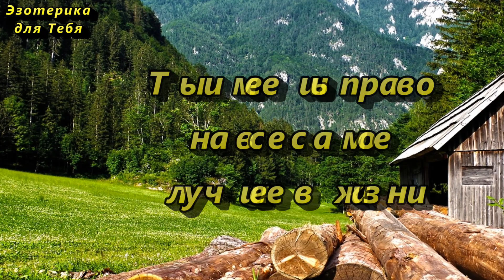С 1 по 3 марта вынесите соль из дома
👉 Предлагаем сделать легкий ритуал в домашних условиях, чтобы встретить новый весенний цикл с позитивным настроением и светлой энергетикой.

“Силой наделенной Творцом необыкновенной силою я прошу, из дома своего энергию не добрую, злую, застойную, грязную  прогоняю и в соль ее я заключаю. Соль все дурное примет и без остатка растворит! Мой дом наполняется благостной энергией!  Да будет так! Истинно!”

“Негатив из дома прогоняю, добро, процветание в свой дом я приглашаю, любовь и радость призываю! Да будет так! Истинно!”

“Благодарю силы Высшие за помощь!”

Подписавшись на канал "@ezforyou  " с этого момента, мы становимся Друзьями. Благодарим Вас за просмотр и помните, что получает только тот, кто делится. Делитесь информацией, делитесь полученными знаниями со своими друзьями и знакомыми. Чем больше людей узнают о том, как стать хоть чуточку успешнее и счастливее, тем лучше для всех.
Заранее благодарны Вам за вашу поддержку и кто помогает в развитии канала, кто делает донат - таким образом, у нас с вами идет положительный взаимообмен энергиями, где вы получаете только счастливые и позитивные перемены.  Благодарим Вас! 🙏